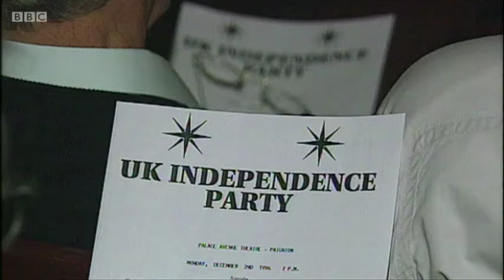Nigel Farage steps down as leader of UKIP 04/July/2016